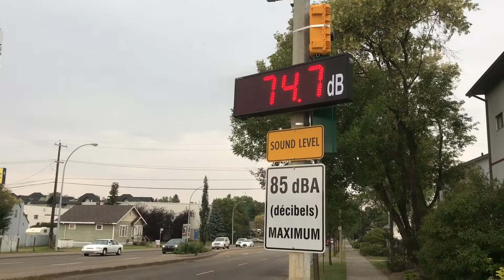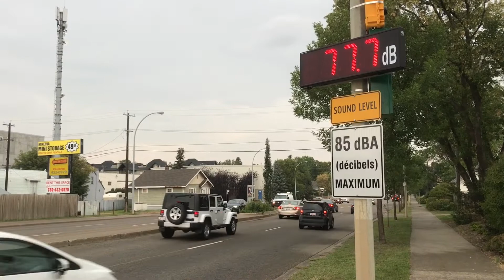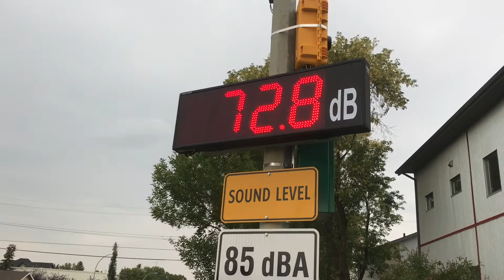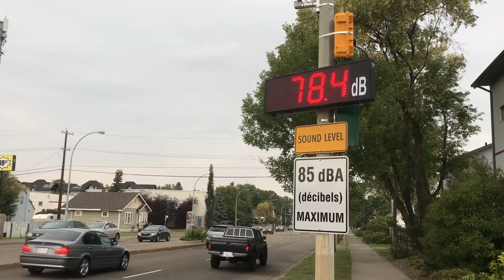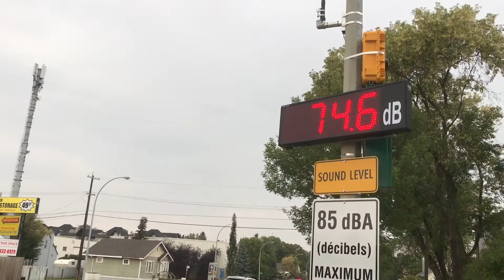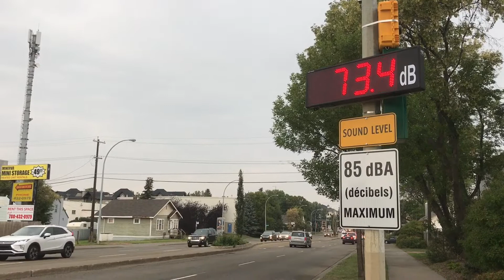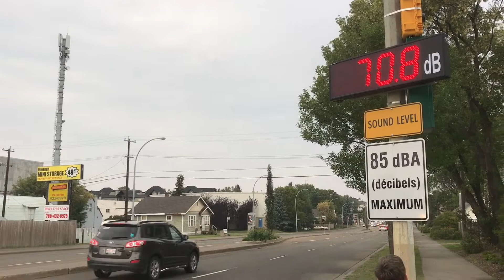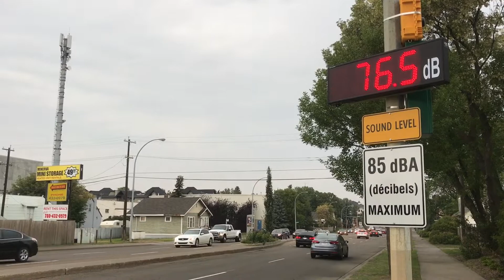Car Exhaust Sound Level Detector for Ticket Edmonton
Sound level equipment with LED decibel readout is being installed in Edmonton Alberta Canada. We went out to test this equipment.